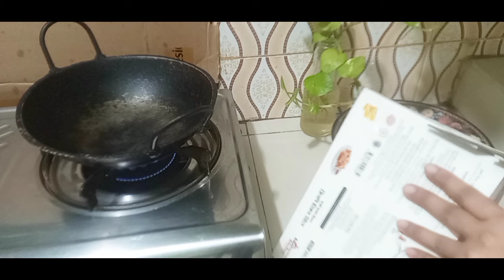ড্রইং রুম ডিপ ক্লিন করে দুপুরে নিজের পছন্দের রান্না করলাম। সন্ধ্যায় বাচ্চাদের পছন্দের নাস্তা দিলাম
আর যারা আগে থেকেই বন্ধু হয়ে পাশে আছেন তাদেরকে জানাই অসংখ্য ধন্যবাদ।